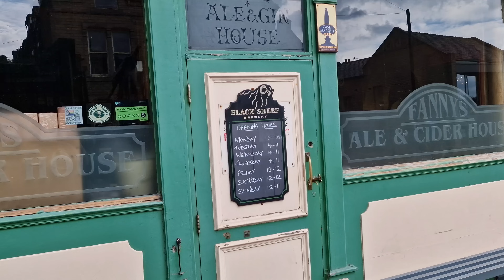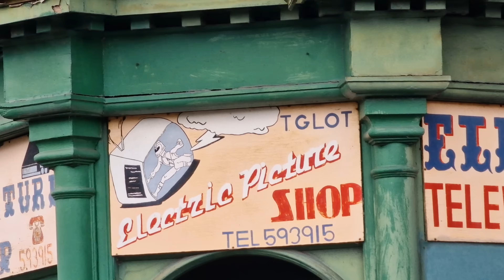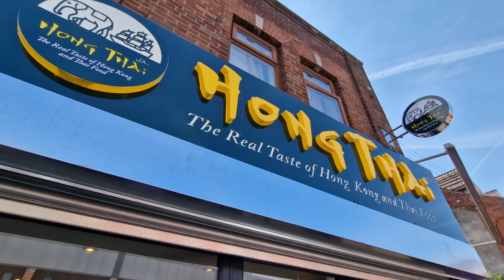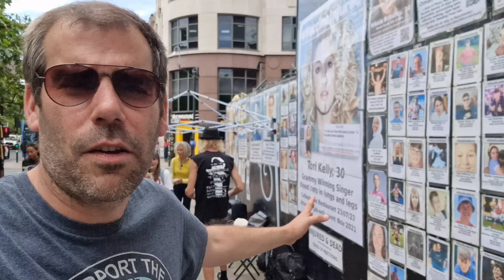You Go For a Walk, Get Cuffed, Arrested, Admit to Being a Robber